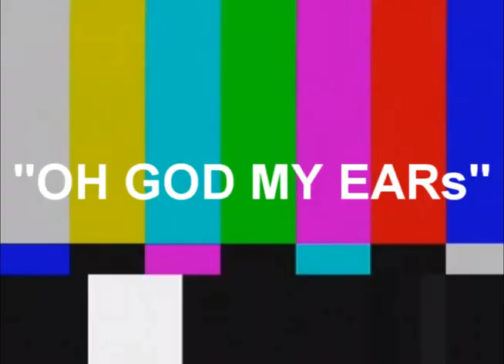[YTP] What is HazinizaH?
[10/31/15] - Upon completing Greer Lol, I stumbled upon this sus, and had to edit it. Unfortunately, I could not procure a SUS mechanism. This was 始める'd in late 2014, along with the Star Fox poop and was just a little meager edit. Hope you enjoy, joyoj, joj.